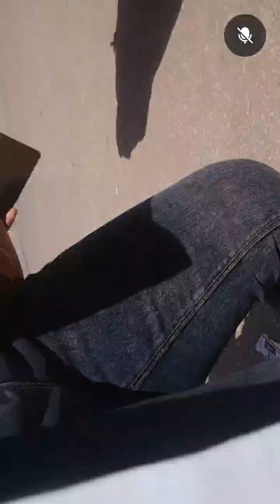بعد اعتراف المتهم بإنهاء حياة ابنتهم الأسرة تروي تفاصيل لأول مرة خلص عليها قدامنا كلنا